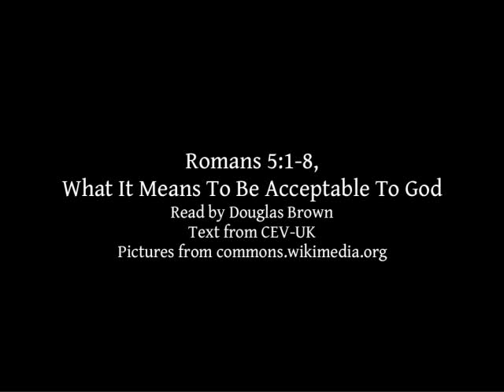Romans 5:1-8 | What It Means To Be Acceptable To God | Lectionary bible reading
Romans 5:1-8, What It Means To Be Acceptable To God